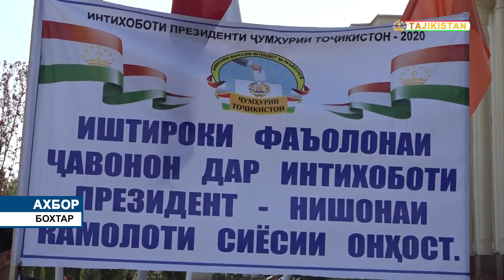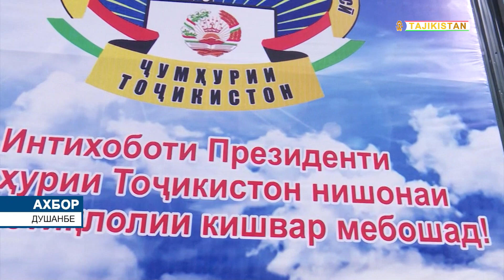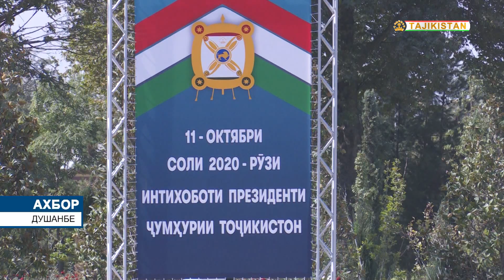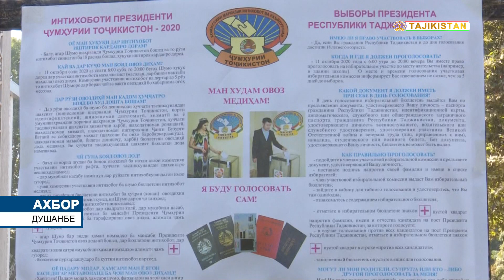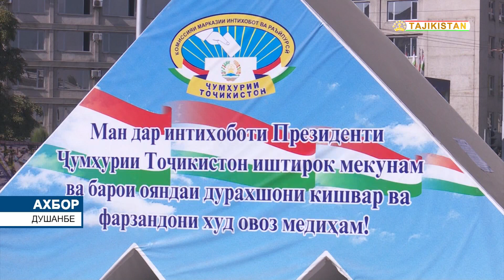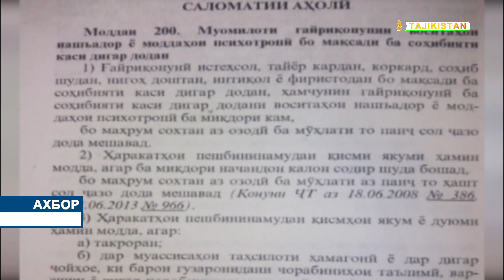Ахбори Точикистон Имруз - 17.09.2020 | Novosti Tajikistana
Ахбори Точикистон Имруз 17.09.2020 соати 18:00